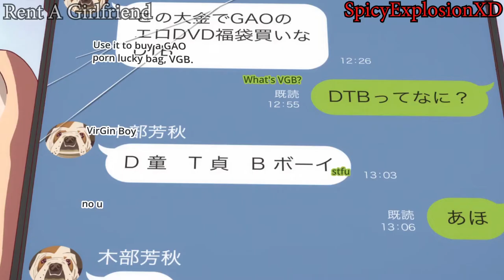A Padoru Padoru Christmas Episode...[Anime Christmas Compilation]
Padoru Padoru Christmas video...

Probably going to be the last video I am going to post for the year. Hopefully, this brightened up your year.

Opening: Stand Up by Machico
Ending: Hatsune Miku Jingle Bells